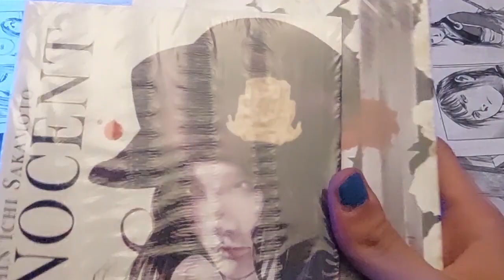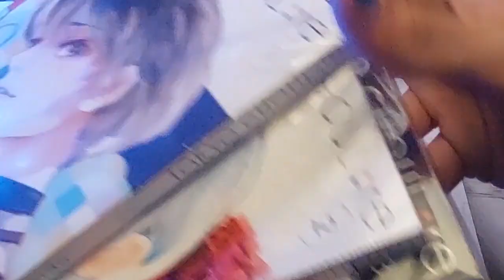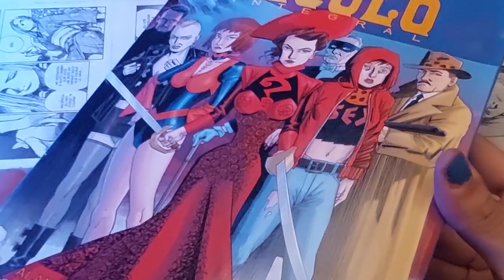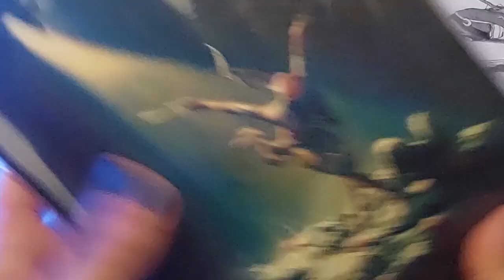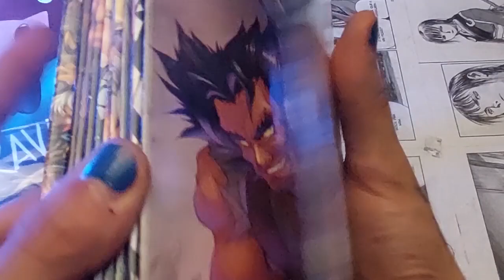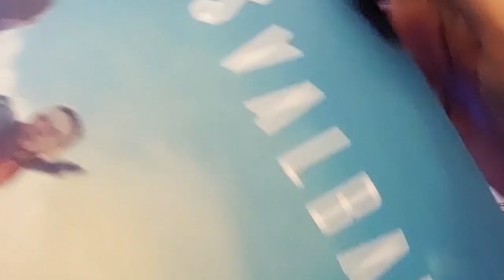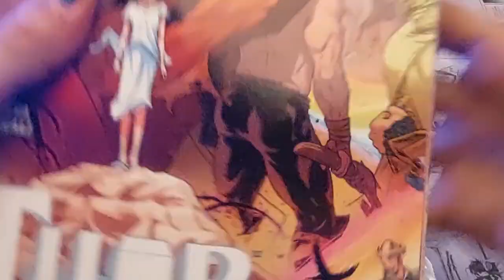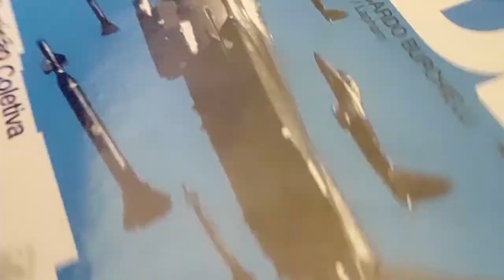[UNBOXING] - Lote 131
🍙😎  Live DROPS toda Quarta, ás 19h, com o saldo da semana no mercado de animes e mangás